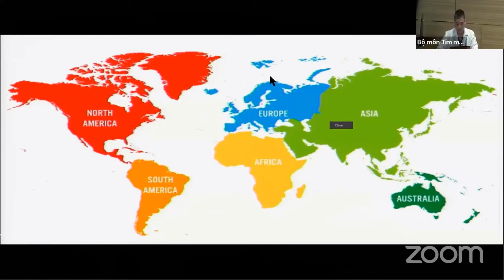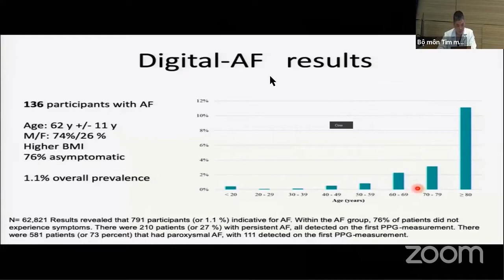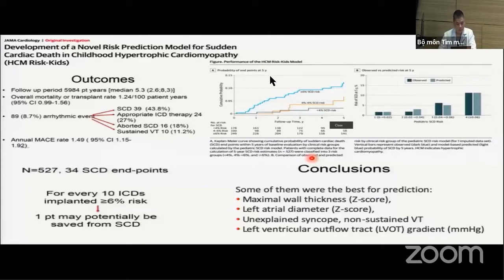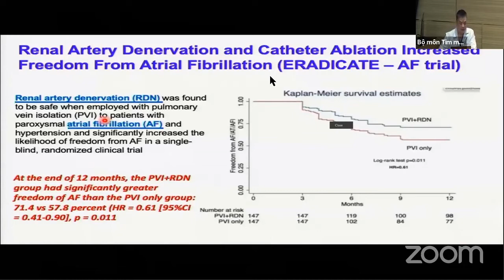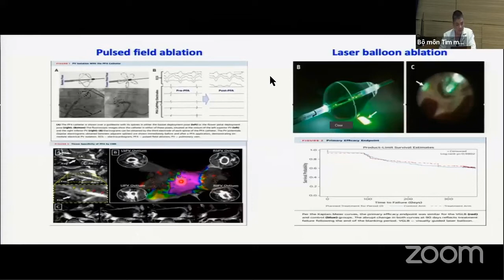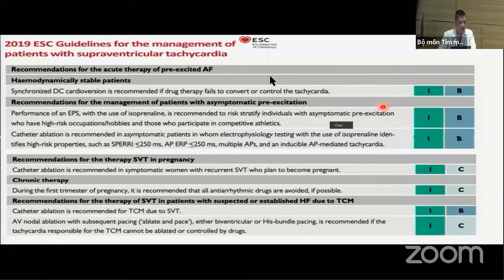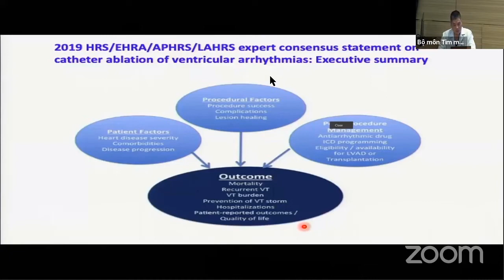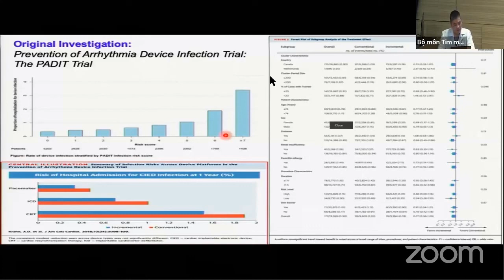Cập nhật về Rối loạn nhịp tim 2019